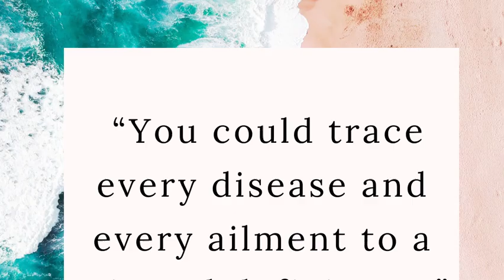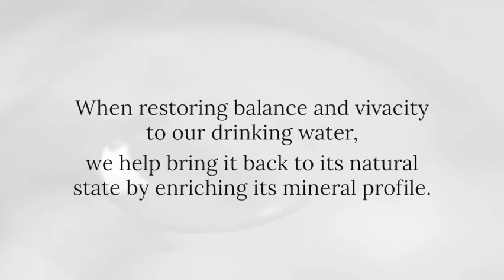Minerals & Electrolytes for Drinking Water! Why Do Electrolytes Matter? Why Does Water Need Minerals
Note: I am not a doctor. This video is for informational and entertainment purposes only. No content published by this YouTube channel constitutes medical advice, diagnosis or treatment. See your healthcare practitioner with questions regarding medical conditions and before beginning any new healthcare practices. Never disregard professional medical advice because of something you have seen or read on this channel.

I only endorse products I wholeheartedly support and have personally vetted for efficacy. Thank you for purchasing via those links and codes to support me in continuing creating free content for this channel.

Thirsty for more water wisdom?

❄️Dive into the "Navigating the Waters" mini-course for just 10-20 minutes per day, for 7 days, of empowering guidance that will help you stay hydrated for the rest of your life!

🌊 Check out the 28 "Hydration Workbook" for life habits & practices to enliven Water and embody health